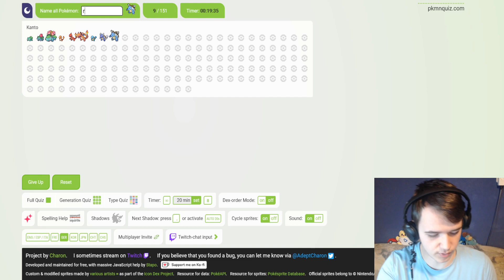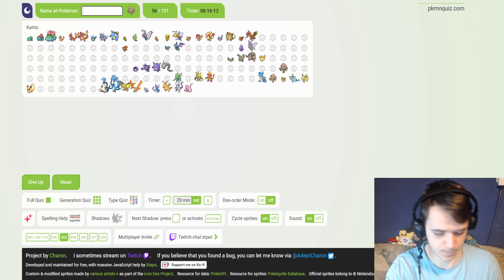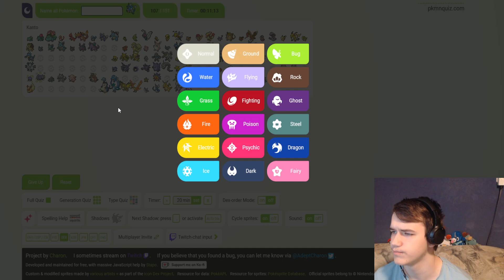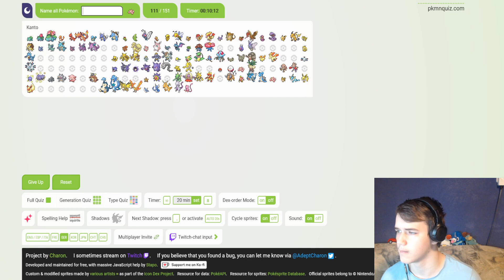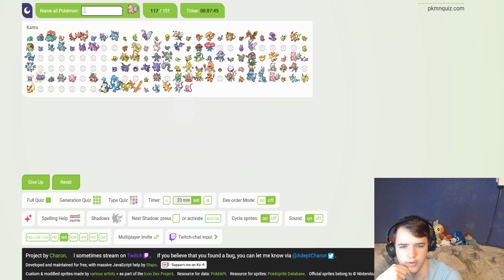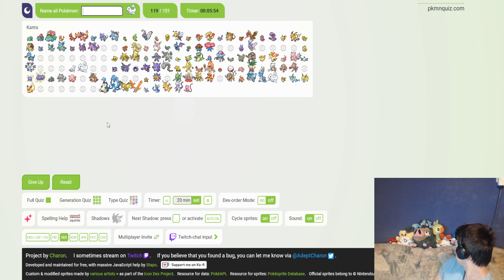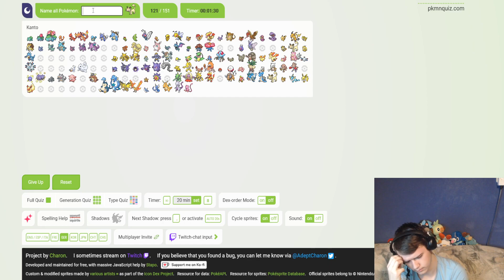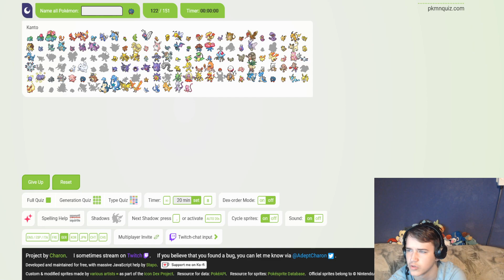Pokemon Quiz: Kann ich alle 151 Kanto Pokemon Nennen?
Thumbnail made by @DerEiermann007